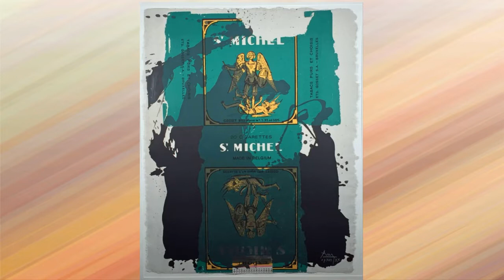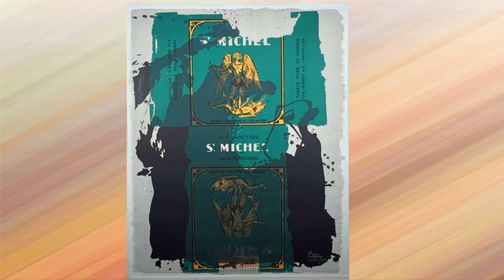А. Аствацатуров - Лекция №2 Роман Джеймса Джойса. Улисс. Диалог Культур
[Визит в Москву 27 ноября 2009]